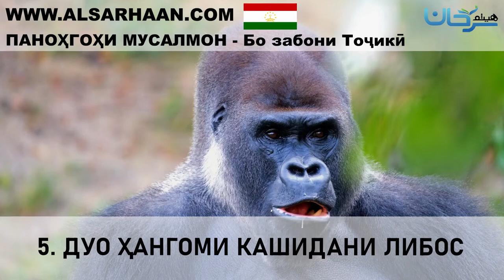5 ДУО ҲАНГОМИ КАШИДАНИ ЛИБОС 38